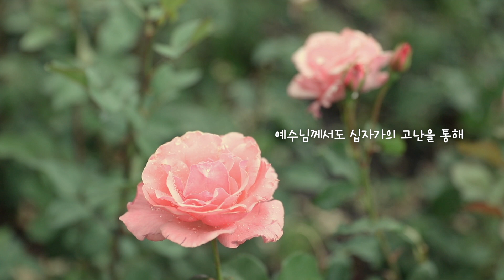[영상에세이] 그리스도의 향기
영상에세이

그리스도의 향기